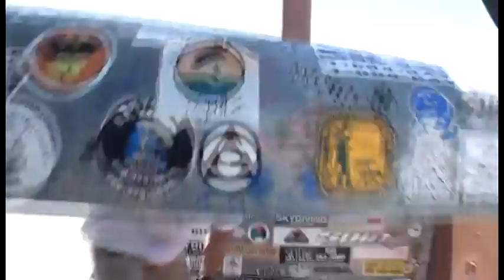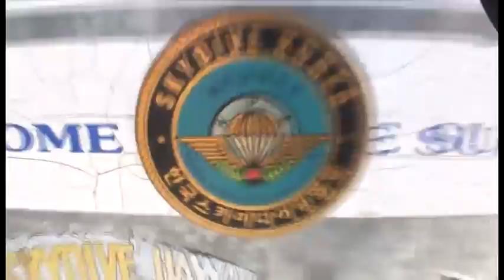Brett Thornton SKYDIVES!!!